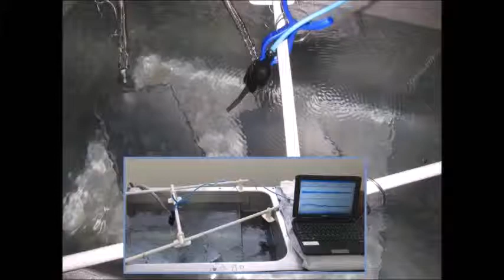超音波の「流れとかたち・コンストラクタル法則」 ultrasonic-labo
超音波利用（非線形現象の制御）技術を開発しました。

音響流は、
　または
　音場内の

‹参考›

３）サイバネティクスはいかにしてうまれたか

　「非線形現象」を測定・解析・評価・利用（制御）する技術を
　整理することで、超音波技術にまとめています。